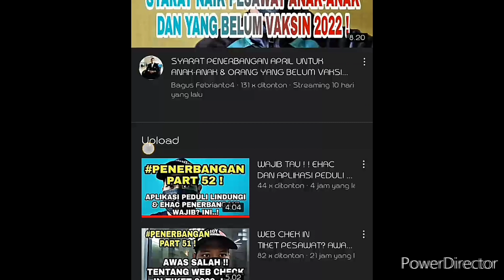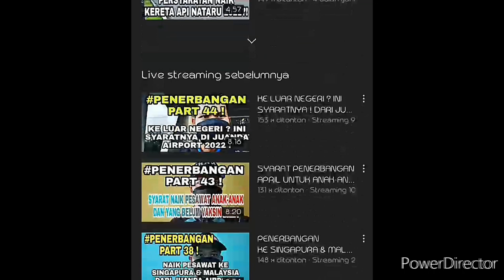!! SANGAT PENTING !! 5 DOKUMEN SYARAT NAIK PESAWAT DOMESTIK 2022 !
SYARAT PENERBANGAN DOMESTIK JULI 2022